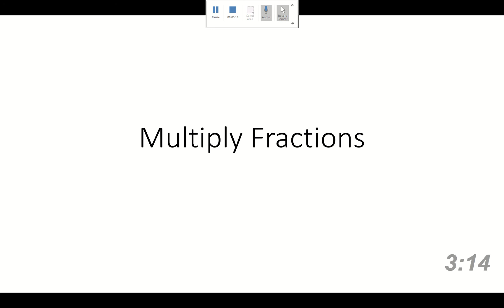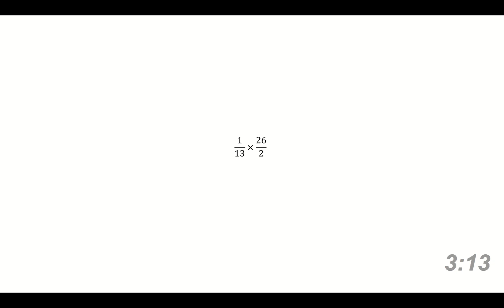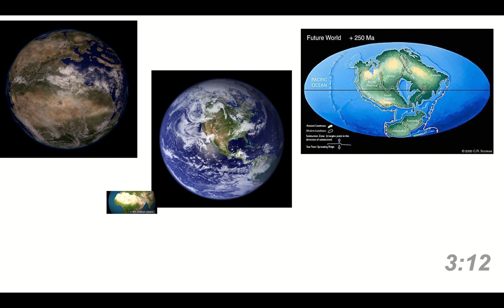Mutiplcation of Fractions